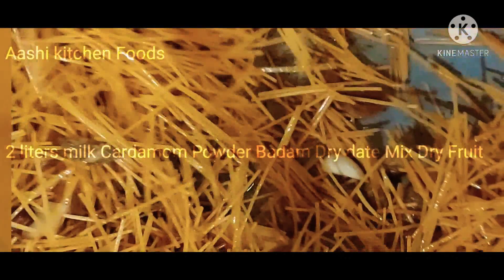How to Make Eid Special milk vermicelli sawayian healthy recipe Aashi kitchen Foods دودھ سویاں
بسم اللہ الرحمٰن الرحیم السلام علیکم
Aashi kitchen  Foods💖  me Today we will make
 How to make  Milk Savaiya
Ingredients
2 liters milk
Two cup Varmala sawaiya
One cup sugar
Dry dates dry Fruit
Badam naache ghee
Pistachio